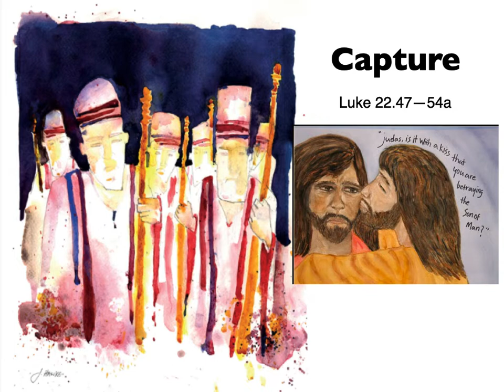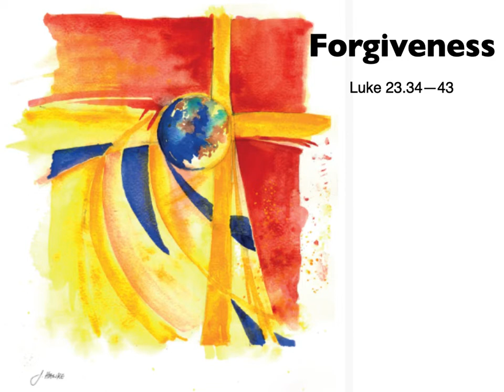Good Friday Meditation 2020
This was produced for the congregation of St Martin's, Gorgie/Dalry, in Edinburgh, as we could not meet together in the usual way.  It is about 45 minutes long and consists of paintings, readings and music.  You can simply listen to it and then, if you want, you can pause between slides or use a time of silence at the end to sit in quiet contemplation or meditation. The artist for most of the paintings I only know by the initials JH. They were originally produced for Christian Publicity Organisation some years ago and I purchased a set back then and used them when I was rector of Christchurch, Duns.  The two depicting a setting during the Iraq War were painted by New York artist, Gwyneth Leech's Stations of the Cross (2005).  The music is from albums by Margaret Rizza, Keith Duke, the Iona Community and, of course, Handel's Messiah.